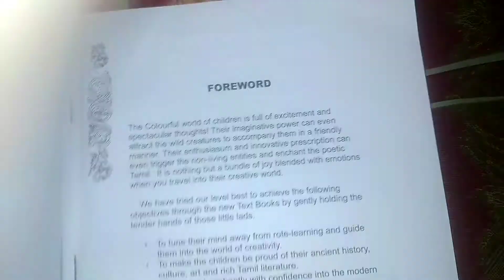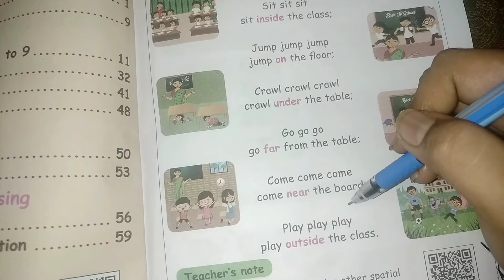1st STD 1 Term// Maths Geometry Keywords//Tamil Saran Art Gallery//Matric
1st STD 1 Term// Maths Geometry Keywords//Tamil Saran Art Gallery//Matric